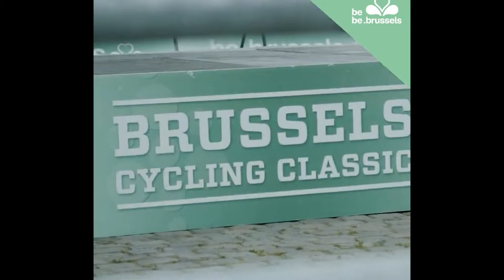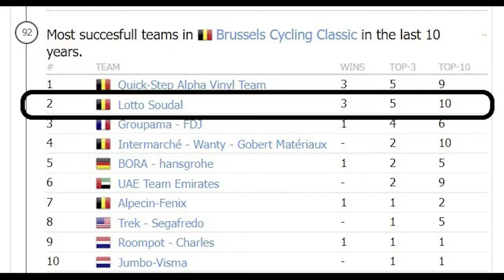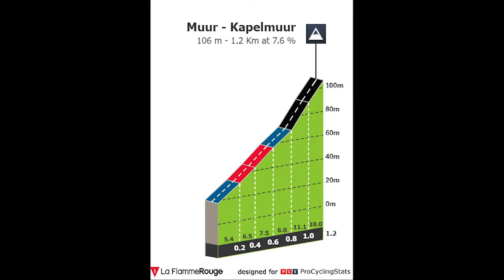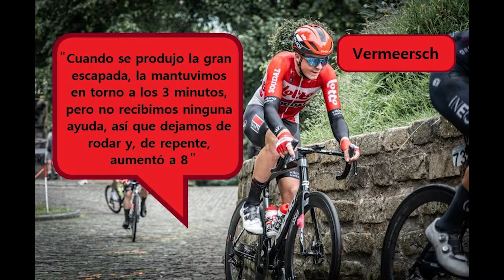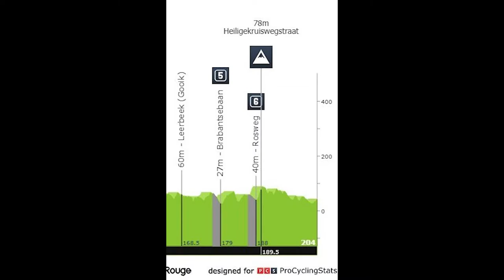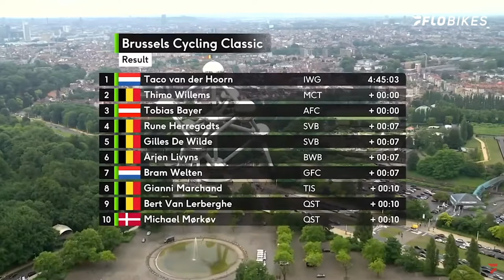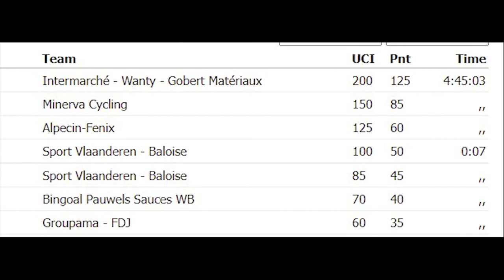DESASTRE estratégico del LOTTO SOUDAL en la Brussels Cycling Classic 2022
Bienvenidos al primer vídeo de este canal, A 2 y 4 Ruedas (Ciclismo y F1), en el que analizaré la edición de este año de la Brussels Cycling Classic, una semiclásica belga de nivel 1.Pro, centrándome en el papel desarrollado por el equipo Lotto Soudal y los errores que cometió.

CAPÍTULOS:
0:00 - Introducción
0:22 - Participantes en la carrera
1:49 - Perfil de la clásica
2:26 - Desarrollo de la carrera
8:52 - Conclusión
10:38 - Despedida